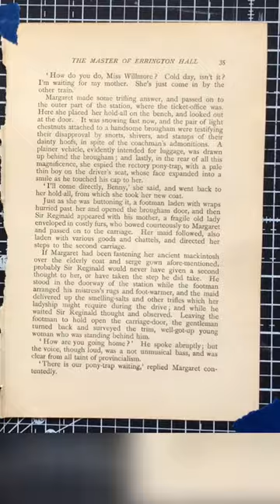Art with Acrylic Paint Pens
Modern Art - using Acrylic Paint Pens on printed paper - Yo2condoit Demo No.1338